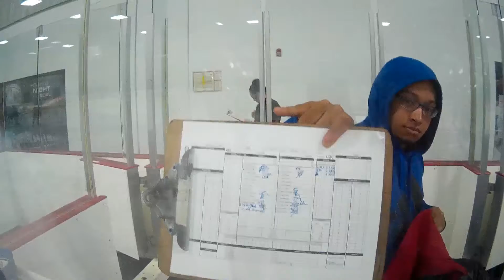Mooseheads Vs Mavericks - 2018/06/20 at 2230 @ Bell SensPlex-Canadian Tire Ice - OSAHL(DivW1)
Ottawa Senators Adult Hockey League
Bell SensPlex Hockey League
OSAHL